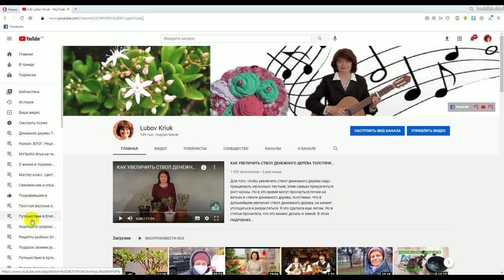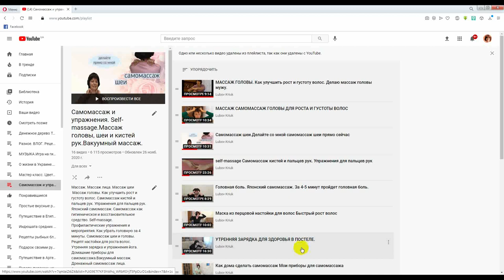Самомассаж шеи и воротниковой зоны.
Самомассаж шеи и воротниковой зоны быстро избавит вас от боли. Как быстро снять боль в области шеи. Как убрать головную боль.Предлагаю посмотреть и сделать вместе со мной самомассаж шеи и воротниковой зоны а также массаж головы для снятия головной боли. Японский  самомассаж, который снимет головную боль за несколько минут. Как сделать простой массаж от головной боли своими руками. КАК СНЯТЬ ГОЛОВНУЮ БОЛЬ БЕЗ ТАБЛЕТОК